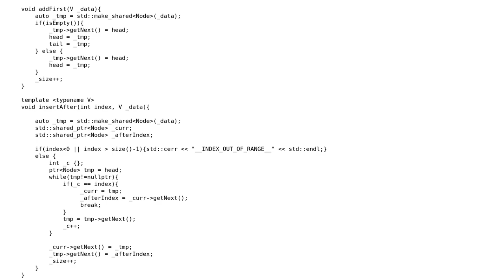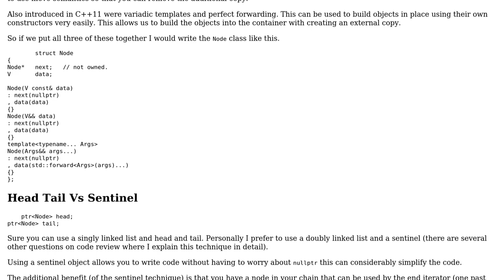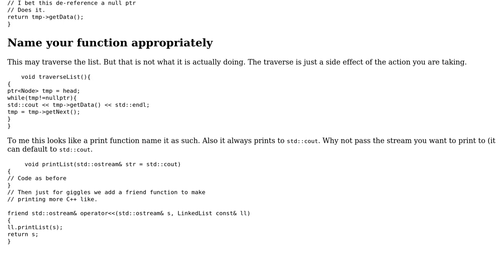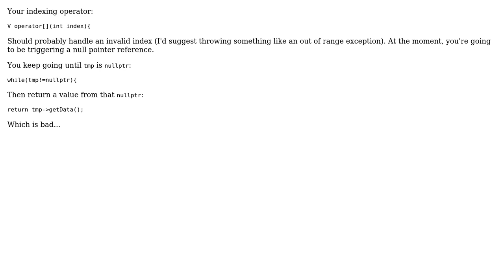Code Review: Implementation of the linked list data structure in C++ (3 Solutions!!)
Code Review: Implementation of the linked list data structure in C++

With thanks & praise to God, and with thanks to the many people who have made this project possible! | Content (except music & images) licensed under CC BY-SA | Music | Images & others | With thanks to user Peter Mortensen user Oleg Nykolyn user Martin York user forsvarir user Edward user ChrisWue and the Stack Exchange Network Trademarks are property of their respective owners. You are responsible for your own actions.